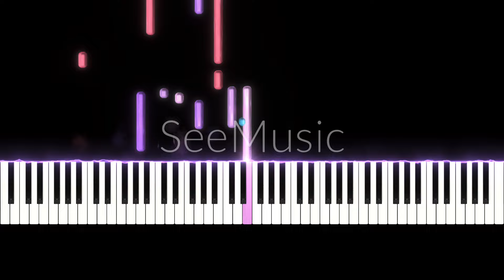piano improv 2 in d minor